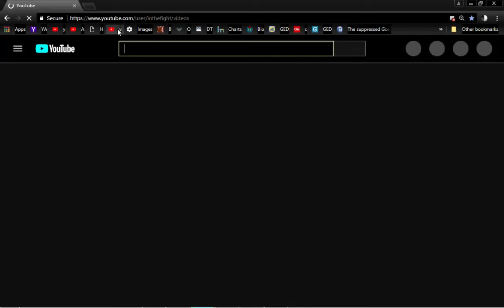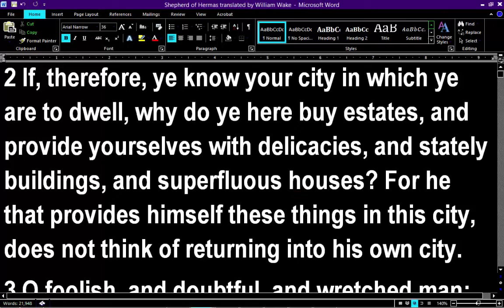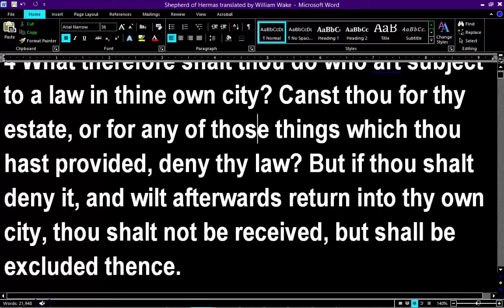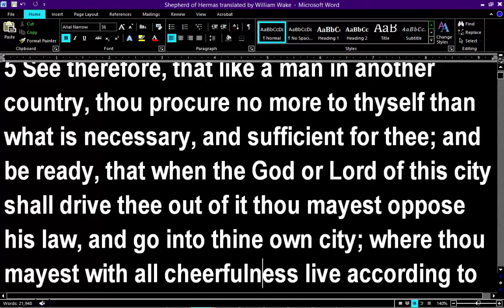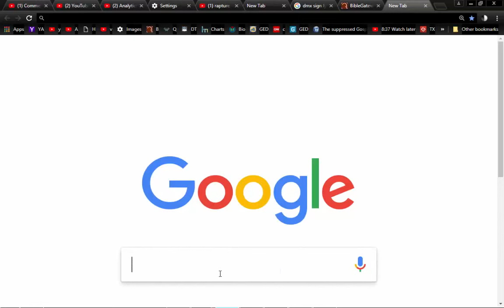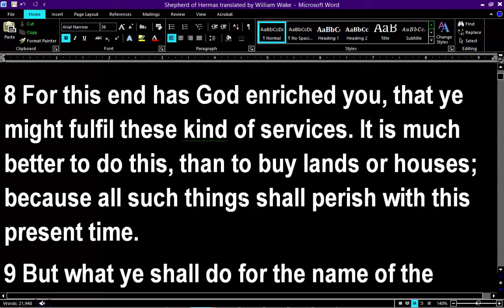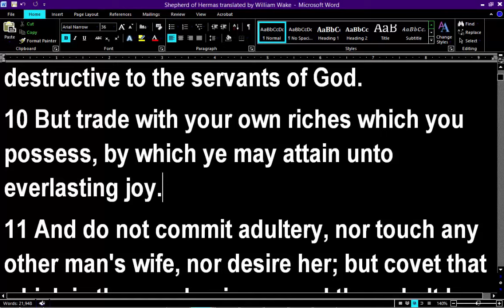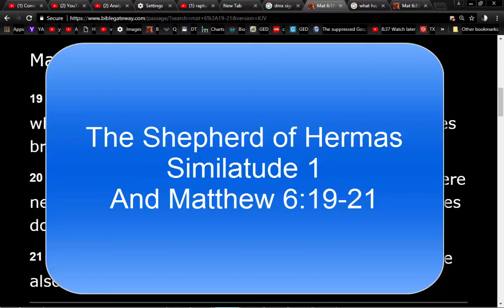Waiting to Go Home This World Is Not Our Home Similitude 1 Shepherd of Hermas Rapture Pentecost 2020